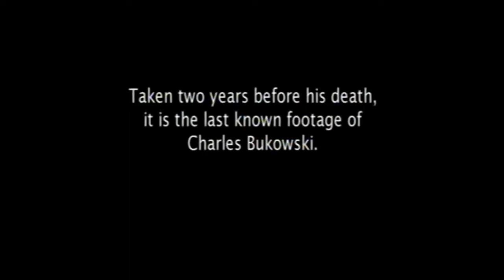Última Filmagem Conhecida de Charles Bukowski - Charles Bukowski's last known footage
Indicações e Nomeações deste meu curta - Charles Bukowski's last known footage - em festivais internacionais: Semifinalista no Sweden Film Awards - Suécia - 2021; Selecionado no First-Time Filmmaker Sessions By Lift Global Network - Inglaterra - 2022; Finalista no New York Flash Film Festival - Estados Unidos - 2022; Nomeado (Indicado) para melhor curta experimental internacional no AltFF Alternative Film Festival - Canada - 2022; Quarto Finalista no Serbest International Film Festival - Moldávia - 2022 - UM CURTA DE ANTONIO FERNANDO.